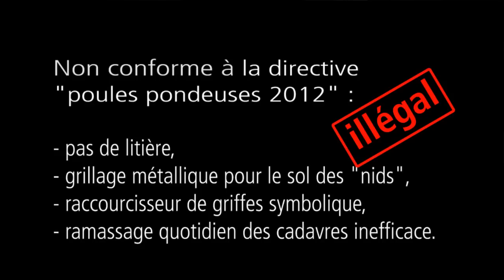Elevage français de poules pondeuses - février 2012 - C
Ces images sont issues d'une enquête révélée par l'association de défense animale L214 éthique animaux.
Ici images du troisième élevage.